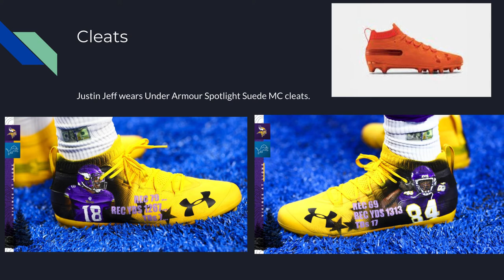Justin Jefferson Football Equipment Part 12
gRiDdY